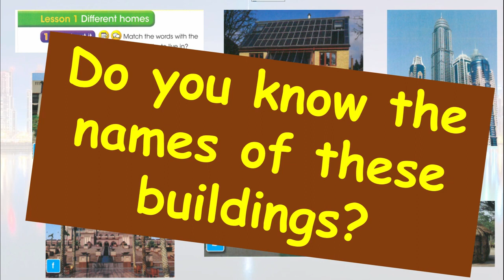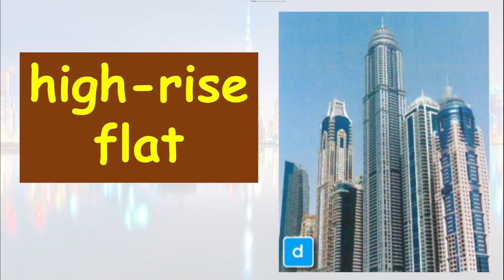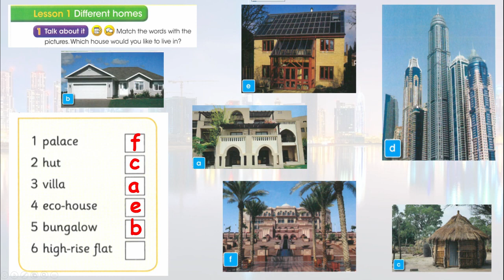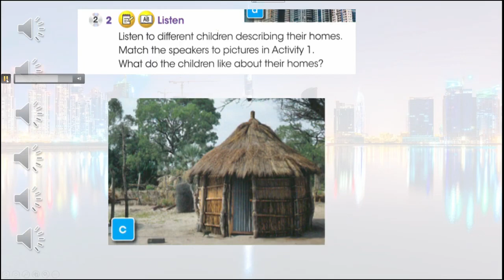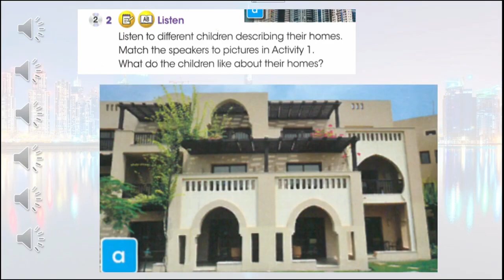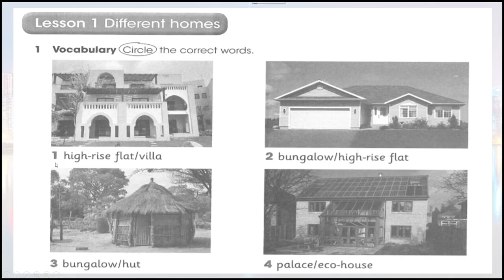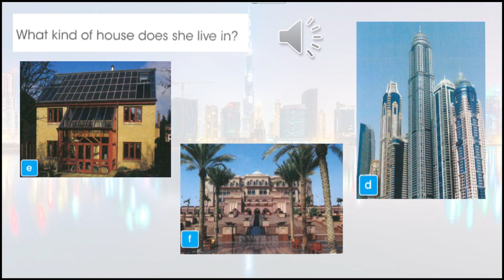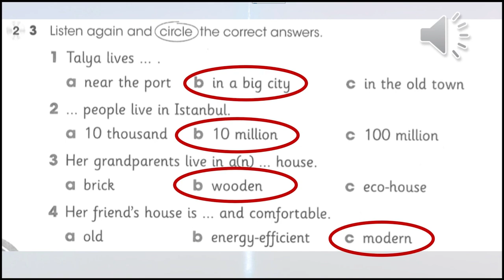Grade 5 unit 1 lesson 1 bridge to success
اول دروس الترم الاول